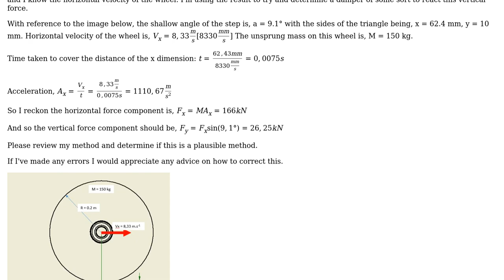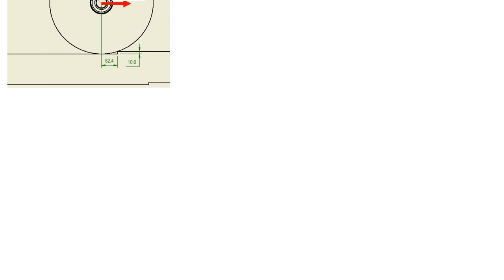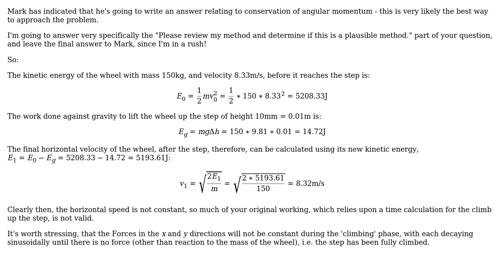Engineering: Vertical component of force for rigid wheel hitting a step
With thanks & praise to God, and with thanks to the many people who have made this project possible! | Content (except music & images) licensed under CC BY-SA | Music | Images & others | With thanks to user richyo1000 user Mark user Jonathan R Swift and the Stack Exchange Network Trademarks are property of their respective owners. You are responsible for your own actions.